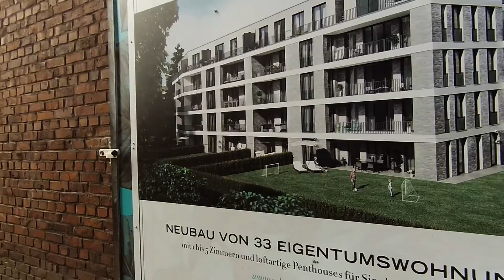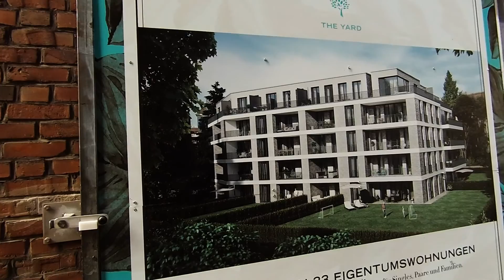Uhlenhorst im Wandel